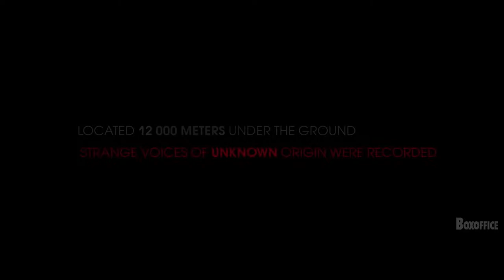The Superdeep Official Trailer (2020) - Milena Radulovic, Sergey Ivanyuk, Nikolay Kovbas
Check out the official The Superdeep Trailer starring Milena Radulovic, Sergey Ivanyuk, Nikolay Kovbas

UK Release Date: 4 November 2020
Starring: Milena Radulovic, Sergey Ivanyuk, Nikolay Kovbas
Directed By: Arseny Syuhin

Synopsis: A small research team went down below the surface to find out what secret the world's deepest borehole was hiding. What they have found turned out to be the greatest threat in history. And the future of humanity is in their hands.